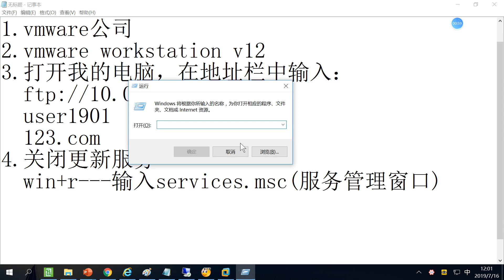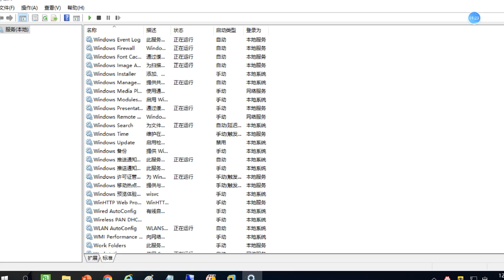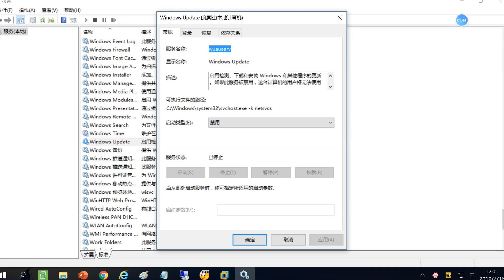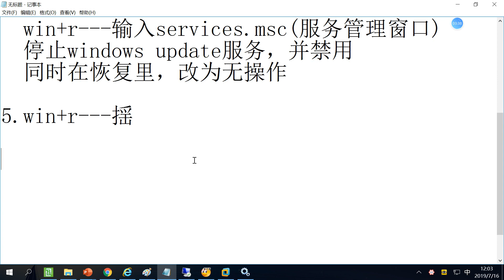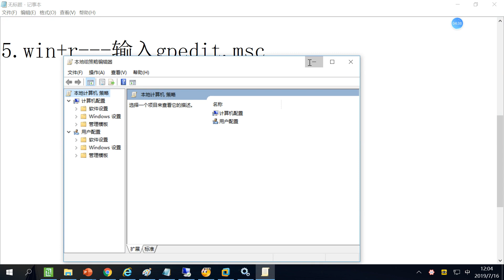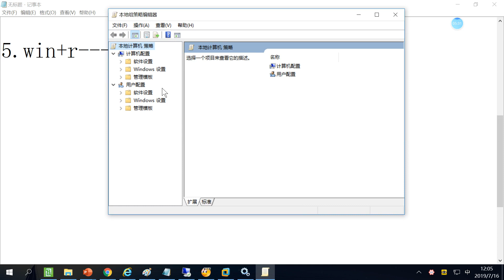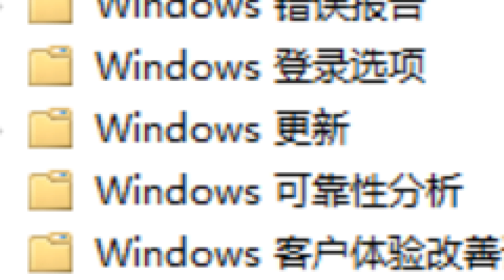day01、02 屏蔽系统自动更新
我是一名网络攻防爱好者，希望能跟大家一起重现一个黑客江湖